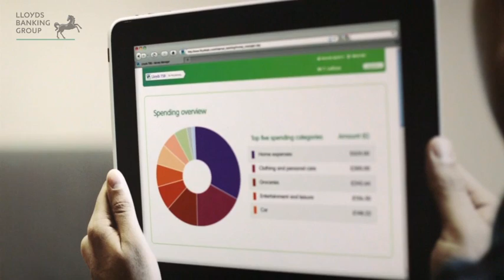Lloyds Banking Group - Founder ambitions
Eva Eisenschimmel, Lloyds Banking Group Managing Director, Customers, Brands, Digital and Telephone Banking, chats about Lloyds Banking Group's Go ON UK Founder ambitions.